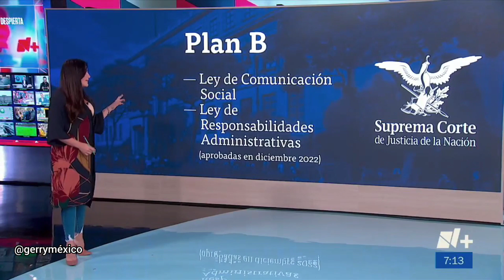Danielle Dithurbide 05.05.2023